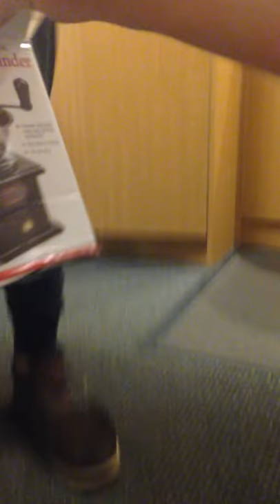Kevin's shitty birthday present.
Kevin had his 18th birthday, so some friends and I decided to give him a boarding school present.